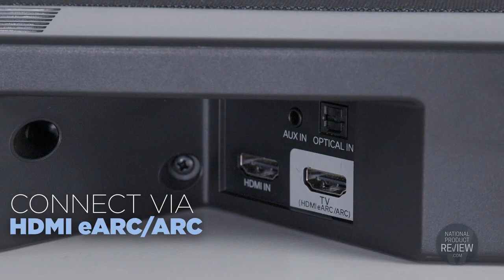Denon 3.1.2 Ch Soundbar System with Dolby Atmos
To learn more about the Denon 3.1.2 Ch Soundbar System with Dolby Atmos